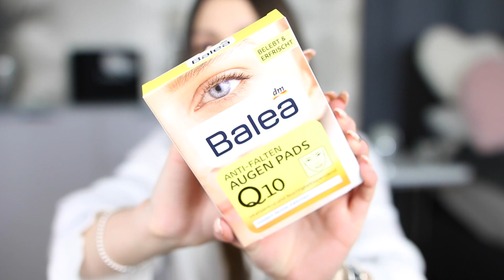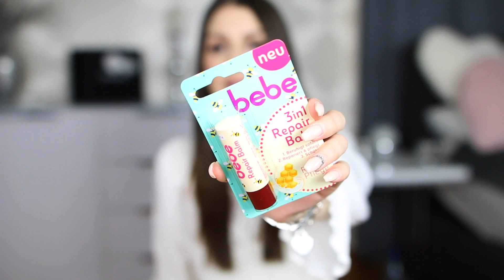142,14€ XXXL DM HAUL NEUHEITEN l BILOU, CATRICE, Balea etc. l Sara Desideria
☆ VLOG Kamera
☆ Licht und
☆ Bearbeitung: FinalCut Pro

Diese dienen zur Orientierung und schnellem finden der Produkte und werden je nach Erfolg mit einer Provision ausgezahlt falls diese genutzt werden :). Natürlich bleibt es euch allein überlassen wo ihr die Produkte kaufen möchtet :)